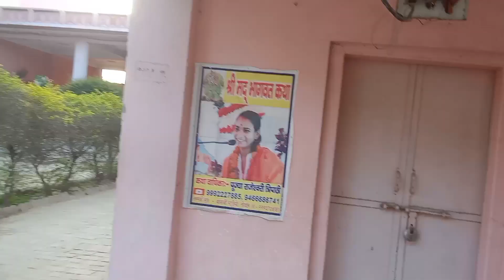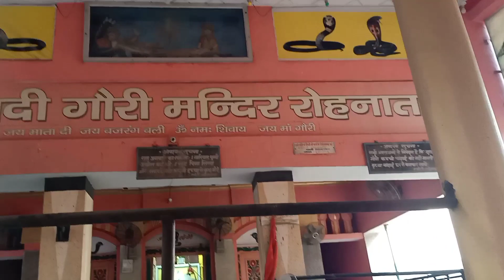दादी गौरी हांसी (रोहनात)|| फेमस दादी गौरी का मेला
दादी गौरी